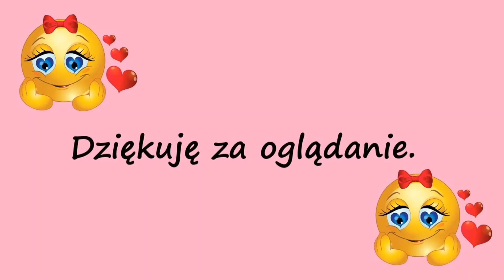Testujemy cudowny olejek do twarzy Face Vitall czy będzie efekt Wow 🙊 Vlog Kundzi :) odc. 38 🙊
Dzieńdoberek w dzisiejszym Vlogu  Testujemy fajny olejek do twarzy firmy Face Vitall zobaczcie jak fajnie spłyca zmarszczki  i wygładza cerę 🙊